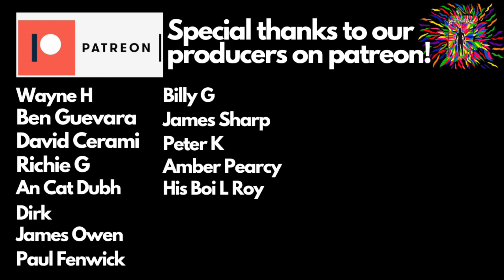CHICAGO "I'VE BEEN SEARCHING SO LONG" (reaction)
Check out Sight After Dark reacting to “I've Been Searching So Long” by Chicago!

Sifa Graffiti:
movementgraffiti.info